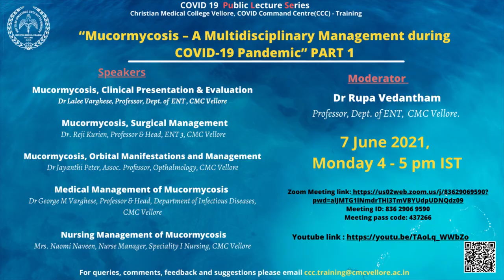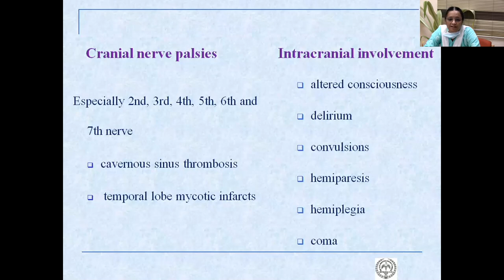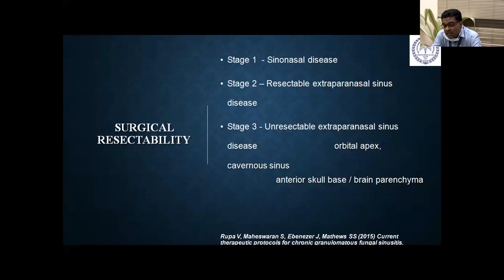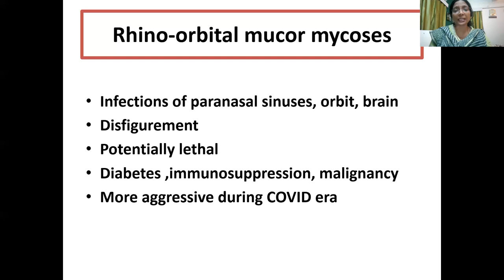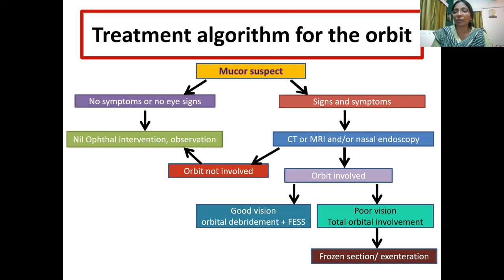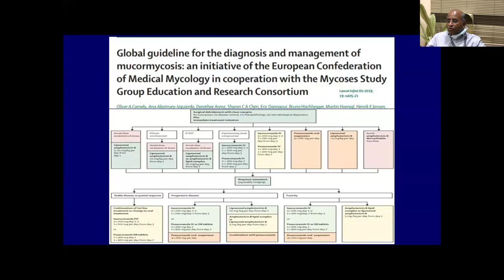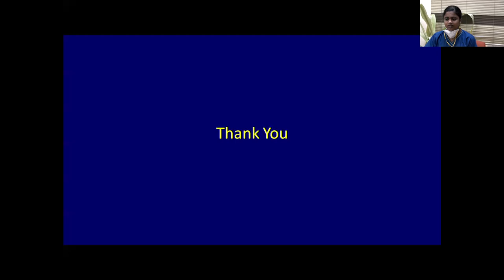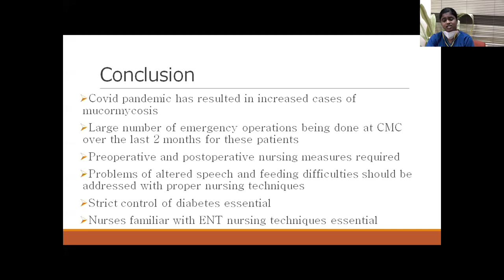Mucormycosis – Multidisciplinary Management During the COVID-19 Pandemic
Mucormycosis: Clinical Presentation & Evaluation
Dr. Lalee Varghese, Professor, ENT 3, CMC

Mucormycosis: Surgical Management
Dr. Reji Kurien, Professor & Head, ENT 3, CMC

Mucormycosis, Orbital Manifestations and Management
Dr. Jayanthi Peter, Associate Professor, Ophthalmology, CMC

Medical Management of Mucormycosis
Dr. George M. Varghese, Professor & Head, Department of Infectious Diseases, CMC

Nursing Management for Mucormycosis
Mrs. Naomi Naveen, Nurse Manager, Speciality 1 Nursing, CMC

Moderator: Dr. Rupa Vedantham, Professor, ENT 3, CMC

The webinar, hosted by the CMC Vellore COVID Command Centre (CCC) Training Desk on 7th June, 2021, from 4 to 5 pm  IST, concluded with a live Q and A session.

0:00 Intro
3:03 Moderator outlines topic under discussion
6:54 Introduction of first speaker
7:17 Clinical presentation and evaluation
19:16 Introduction of 2nd speaker
19:56 Surgical management
32:35 Introduction of 3rd speaker
33:19 Clinical manifestatons and management of orbital mucormycosis
47:41 Introduction of 4th speaker
48:47 Medical management
1:08:00 Introduction of 5th speaker
1:08:35 Nursing management
1:20:36 Q & A